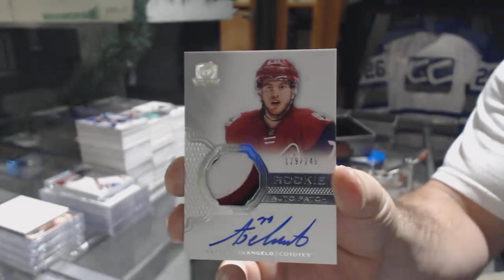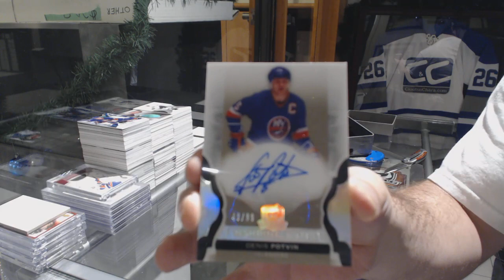Grittyblackhawk's 16-17 Upper Deck The Cup Hockey Box Break